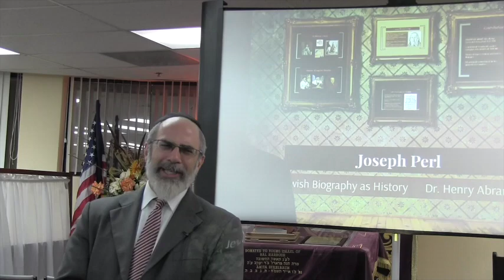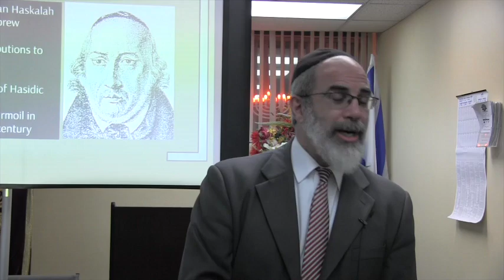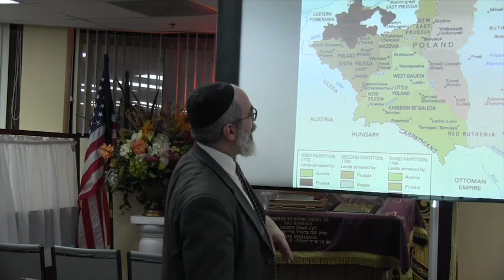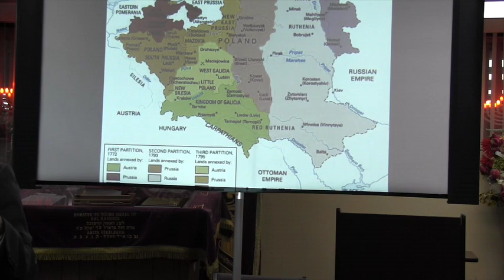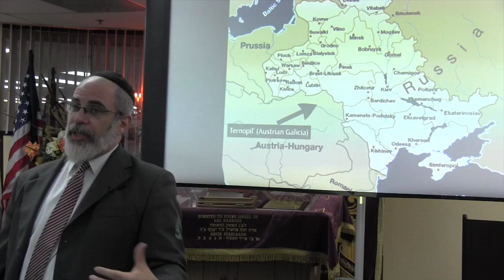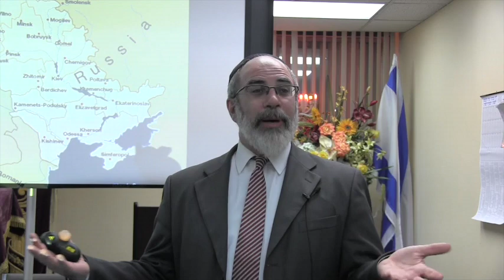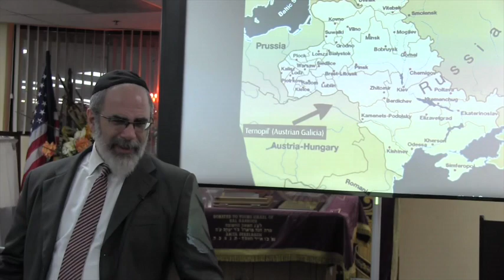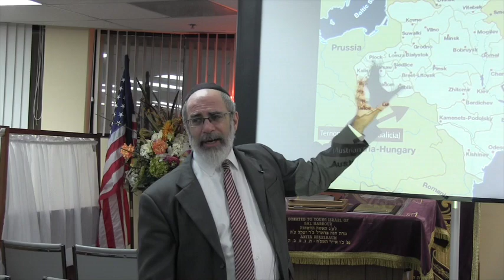Who Was Joseph Perl? Jewish Biography as History Lecture by Dr. Henry Abramson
One of the strongest critics of early Hasidism, Joseph Perl was a fervent advocate of the Haskalah, or Jewish Enlightenment, in 19th century Galicia. Part of the Jewish Biography as History series by Dr. Henry Abramson, more available